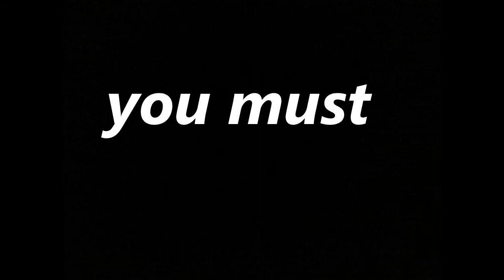Comment Whats your Job Part1